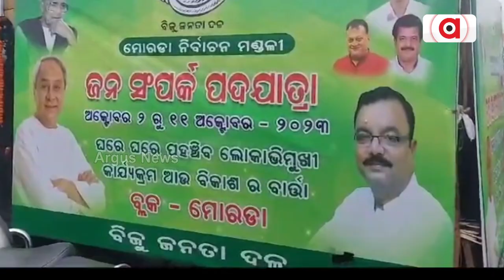Group Clash Broke Out During Janasampark Pada Yatra Of BJD In Ganjam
Group Clash Broke Out During Janasampark Pada Yatra Of BJD In Ganjam's Odisha